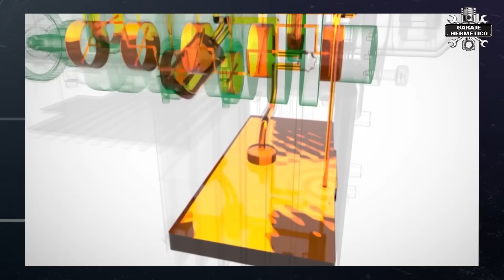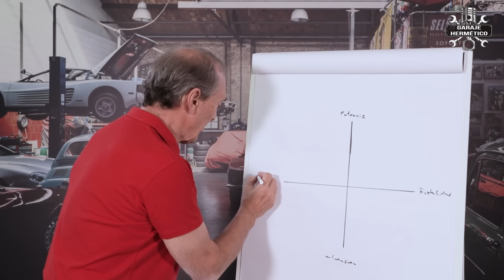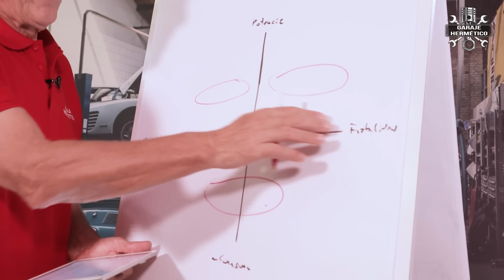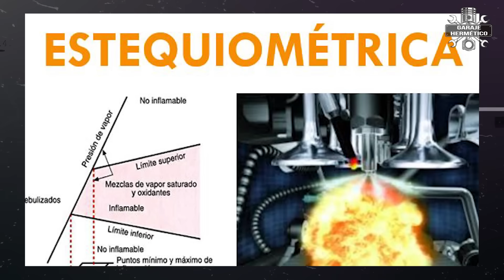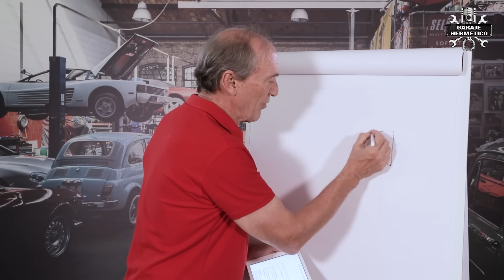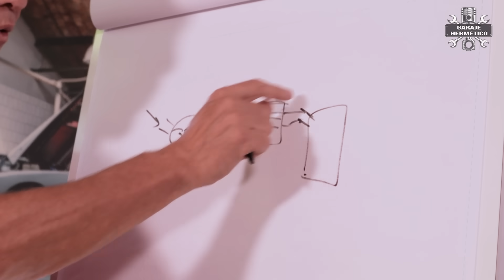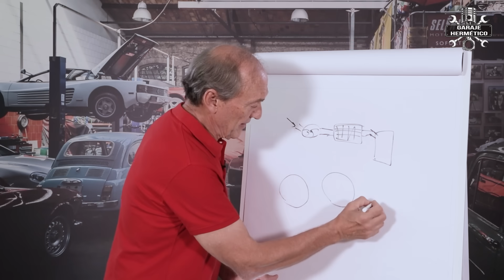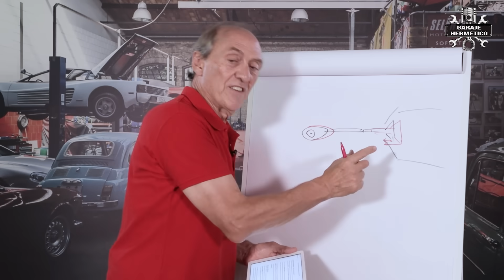MAS POTENCIA: ¿Cómo se consigue?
Hicimos un video titulado: “10 Trucos ¡BARATOS! para potenciar el motor de tu coche”. Se trataba de trucos al alcance de casi cualquiera para “arañar” unos caballos extra. Este vídeo es más ambicioso, contamos con nuestra “Pizarra Hermética”, porque te vamos a contar cómo consigue más potencia de un motor un ingeniero o un preparador…

Un motor muy potente, pero entonces contaminará mucho, gastará y probablemente no sea fiable. O puedes hacer un motor muy fiable, pero entonces no te empeñes en que sea económico, pues la mezcla pobre eleva la temperatura de funcionamiento en el interior de un motor, ni en que sea potente. Y si quieres que gaste muy poco, no pidas que sea potente.

Para conseguir más potencia de un motor solo caben dos opciones: Que las explosiones sean más fuertes, o sea, meter más combustible en el interior del motor; o segunda opción, que haya más explosiones en la misma unidad de tiempo, o sea, ganar en revoluciones. Además, son compatibles. Para ganar potencia no hay otra forma… lo que si hay es muchas maneras de conseguir alguna de esas cosas, o las dos al tiempo…

Hoy nos centramos en la mecánica, no hablaremos de electrónica ni de las famosas reprogramaciones que, sobre todo en motores con turbo, pueden permitirte ganar potencia sin mucho coste, eso sí, a base de perder, como te hemos explicado en la pizarra hermética, en otros apartados. No vamos a hablar de ello porque las mejores no son espectaculares, no tanto como en un motor nuevo o completamente preparado, y porque ya hicimos un video titulado “Repro de la centralita, ¿interesa o no?”, que tenéis a vuestra disposición.

Más es… más.
Una formula infalible para aumentar la potencia es aumentar la cilindrada. A igualdad de todo lo demás, más cilindrada es igual a más potencia. Y además a potencia “de calidad”. He escrito muchas veces aquello de que “No hay potencia de mejor calidad que la conseguida a base de aumentar la cilindrada”.

¡Aire a presión!
Cuanto más aire “metas” en el motor, más gasolina puedes meter y más potencia tendrás.  Si un motor no lleva turbo, para aumentar la potencia es un buen camino y si ya lo lleva, ponerlo más grande o más de uno, también.
Frío, mejor.
A igualdad de volumen de aire, cuanto más frío esté, entra más aire y por lo tanto más oxígeno, que es lo que nos interesa.  Al pasar por el turbo el aire se calienta… así que una forma de que entre más oxígeno al motor es interponer un radiador, los famosos “intercooler” .

Mucha gasolina.
Aunque hace mucho que no se fabrican coches con carburadores, aún hay clásicos, así que hablemos de ellos… Para meter más gasolina, cuantos más carburadores mejor. Por eso se preparaban los motores poniendo carburadores de doble cuerpo, casi equivalentes a dos carburadores, o poniendo más de uno. Ahora todo esto se consigue a base de electrónica.

Camino directo…
Hablemos de colectores de admisión, los conductos que llevan el aire o la mezcla. Estos conductos deben ser de igual longitud y a veces van interconectados para aprovechar el “vacío” que deja un cilindro para alimentar a otros… es como un instrumento musical.

“Agujeros” más grandes…
… o más agujeros. Me refiero a las válvulas. Lo normal son 4 por cilindro, hubo motos y coches, sobre todo Yamaha, de 5 y Honda en una moto muy especial se atrevió a poner…. ¡ocho!

Los motores tienes árboles…
… de levas, que son los encargados de abrir y cerrar las válvulas. Además de tener más agujeros o más grandes, el levantar más las válvulas, lo que se llama alzado, o tenerlas más tiempo abiertas, también permite “meter” más gases al motor.

Más presión = Más fuerza.
Igual que la cilindrada, esto es una norma: Cuanto más comprimas los gases dentro del motor, más fuerte será la explosión

¡Quiero ser libre!
Cuanto más fácil y rápida sea la salida de los gases mejor. De esto se encarga el colector de escape y el propio tubo de escape.

Adelgazamiento.
Para que el motor gire más rápido y, sobre todo, suba de vueltas más rápido, una fórmula es aligerar todo lo que se mueve: Cigüeñal, bielas, cilindros, y volante motor, sobre todo.

Cuidados especiales.
Si un motor quema más gasolina y gira más rápido está claro que produce más calor y que exige más al sistema de engrase. Por tanto, estos motores más potentes requieren radiadores más grandes, bombas de agua y aceite de más rendimiento e incluso radiadores de aceite.

Ya que en el vídeo  hemos hablado de él, el Seat 124 Sport… lo que no sé es si quedarme con el 1.600, que para mí es más bonito, o con el 1.800, menos problemático… Estáis viendo los dos, por delante y por detrás, con una parrilla más pura el 1.600 y con un cornado en el borde del maletero que no lleva el 1.800, más cuadradote. ¿Cuál elegirías tu?